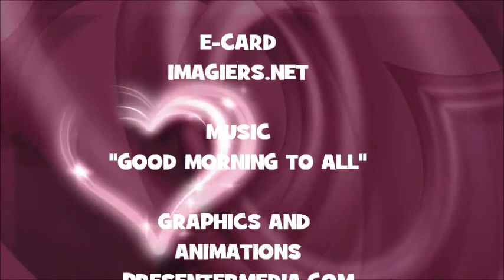¡FELIZ CUMPLEAÑOS KUMIKO!